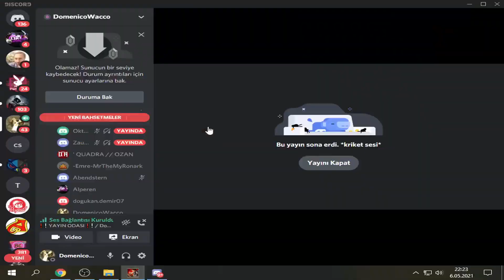DomenicoWacco - Herkes Bu Maç Şike Dedi! Geriden Gelip Maçı Çevirdiler! | Knight Online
domenicowacco upgrade
domenicowacco anvil
domenicowacco csgo
andream pk
Domenico wacco doğukanla pk ya çıkıyor
domenico sirius
doğukan domenico wacoo
homeko
deathko
bianko
knight online 9 upgrade
Andreamtr
ANDREAM Asas pk
Domenico
DomenicoWacco
Murat salik
Williamz
ElaniaPolis
Elania gaming
Emir ataç
AslanMashadov
İlhan Atılcan
Okan Gültekin
homeko pk
deathko pk
bianko pk
SteamKO
knight online
Knight Online
Knight rider
Semihcan Lahza
domenico wacco geri dönüş
levo pk
levo domenico vs
Warior Pk
Asas pk
Mage pk
Okçu PK
Archer pk
Kurian pk
Knight
CZ darlama
nameciii pk
Knight Online etkinlikle para kasma
Pwnage pk
Knight Online çarkıfelek
NttGame
Romantikarchery
Usko
Usko pk
beyaz sakal onuron
beyaz sakal onuron pk
Twitch yayınları
ImKira
IMKIRAA